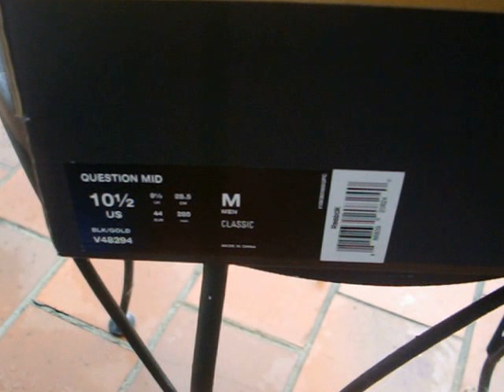REEBOK QUESTION MID "GOLD" VIDEO REVIEW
ROUNDING OUT THE YEAR WITH THE REEBOK "GOLD/NEW YEARS EVE.PEEP THE REVIEW AND HIT THE SITE NOW TO GRAB YOURS!AMILLIBOUND.COM